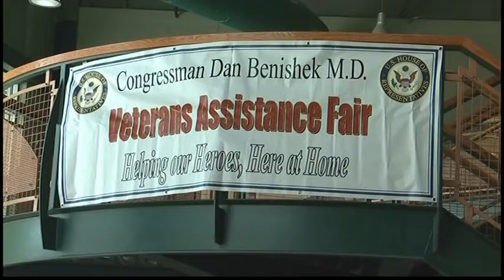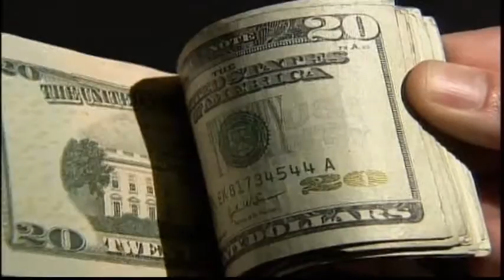Rep. Dan Benishek looks back on his three terms in Congress